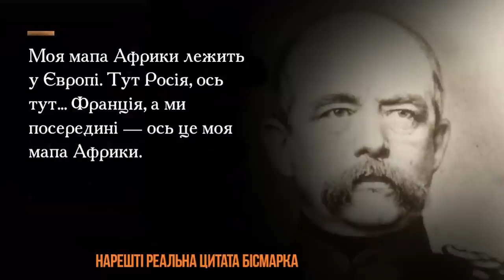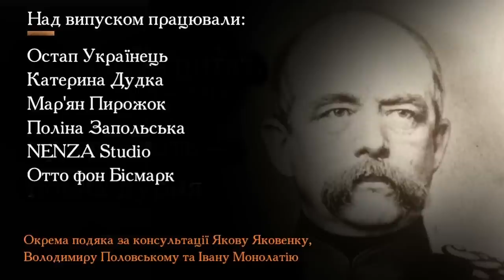Як реформи освіти допомагають перемагати у війнах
У новому відео розповідаємо про фейкову цитату Бісмарка "Війни виграють не генерали, а шкільні вчителі", реформи німецької освіти і війська, а також австрійську національну політику і її вплив на українську еміграцію - а також про уроки, які з цього може винести Україна.

Збір на мавіки: send.monobank.ua/jar/5QiHbMyMn5

Використана література:

Das Ausland: Ueberschau des neuesten Forschungen auf dem Gebiete der Natur-, Erd- und Völkerkunde 29, 17th July 1866,
Tomáš Cvrček Schooling under control. The origins of public education in Imperial Austria 1769–1869
Cinnirella and Schueler. “Nation building: The role of central spending in education.”
Іван Монолатій Австрійська колонізаторська політика в Галичині (кінець XVIII – середина ХІХ ст.)
On the Road to Total War. The American Civil War and the German Wars of Unification, 1861–1871